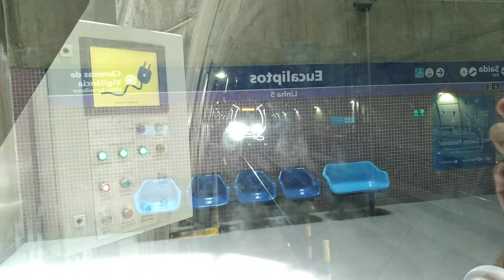Série 500 (521/Natalino) chegando na estação Eucaliptos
521 - sentido Chácara Klabin